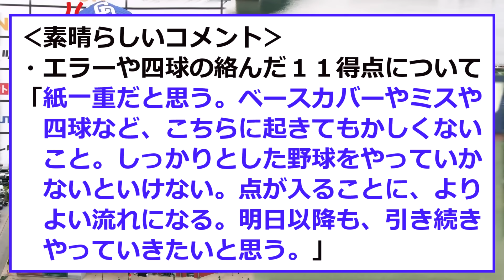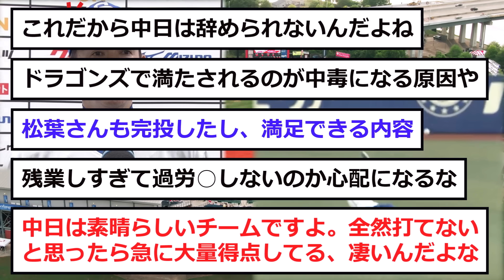【中日】立浪監督が「渡会のエラー」にコメント